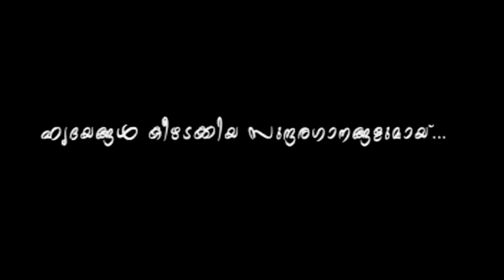എന്തിനായ് എന്നെ പ്രണയിച്ചു നീ.. | Malayalam Album Songs Love Failure | Malayalam Album Songs 2015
Album :Fasila Fasila
Lyrics $ Music : Nizar Vadakara
Singer : Kannoor Shereef